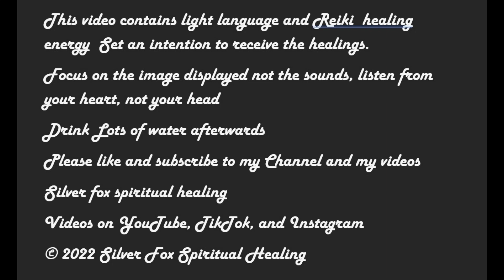Light Language Activation For Immediate Relief From Bulging Discs - Use For At Least 21 Days!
This Channeled light language is meant to help you heal bulging discs and other spine issues.  this will need to be used at least 21 days
Suggested to use as part of your daily spiritual hygiene

Need a custom Subliminal  or Light Language?
(i find that ones with your own voice work faster and better as you trust your own voice)
Videos also available on TikTok
(c)opyright silver fox spiritual
permission only to listen/watch, not copy or sell